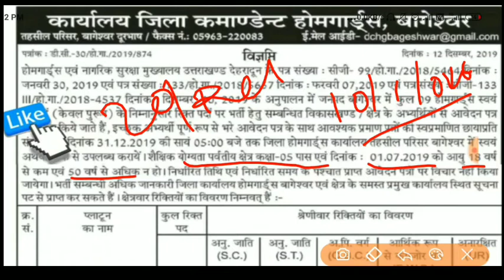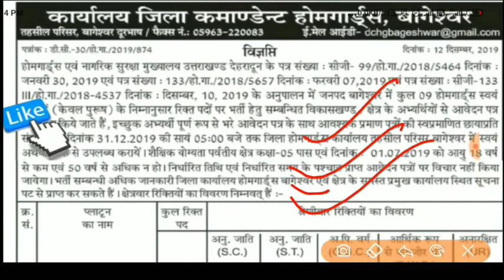Uttrakhand homeguard bharti 2019 || बागेश्वर में निकली होमगार्ड की भर्ती